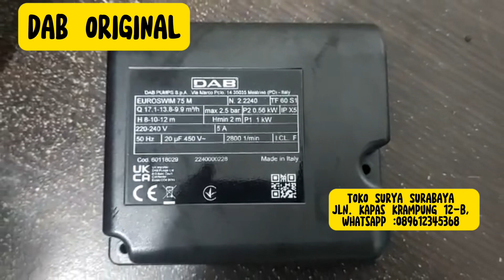unboxing Pompa Dab Euroswim 75 Pompa Kolam Renang Original kualitas Super Premium fitting kolam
Jika ada pertanyaan pompa air / instalasi silahkan klik link ini Wajib tonton video sampai habis sebelum bertanya ‼️‼️ TOKO SURYA Jln.